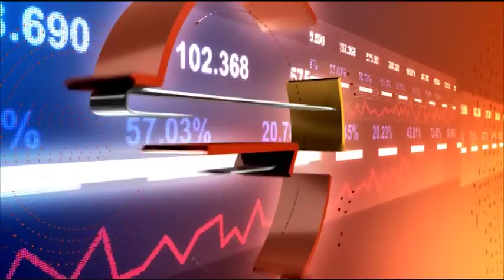Business Daily с Димитър Вучев - 14.03.2018 (част 1)